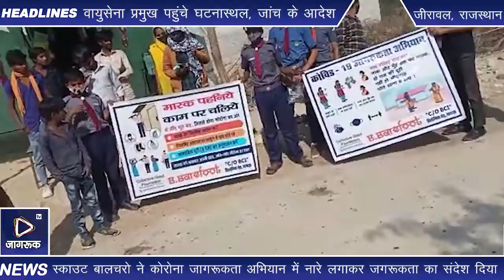राजकीय उच्च माध्यमिक विद्यालय जीरावल में कोरोना जागरूकता हेतु नुक्कड़ नाटक का आयोजन किया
जीरावल संघवी हंसराज कानाजी राजकीय उच्च माध्यमिक विद्यालय जीरावल में  राजस्थान राज्य भारत स्काउट्स व गाइड्स  व बेयरफुट इंटरनेशनल कॉलेज स्वयं से वी संगठन के तत्वावधान में जीरावल गांव के विभिन्न क्षेत्रों जैन मंदिर, रेबारी वास, रामदेव मंदिर, वेरा वल्ली, गोदोड़ बाबा चौक , बस स्टैंड व ग्राम पंचायत के आगे कोरोना जागरूकता हेतु नुक्कड़ नाटक का आयोजन किया। स्काउट बालचरो ने कोरोना जागरूकता अभियान में नारे लगाकर जगरूकता का संदेश दिया। इस अवसर पर स्काउट व बेयर फुट कॉलेज की टीम द्वारा मास्क वितरित कर नियमित हाथ धोने व दो गज की दूरी बनाये रखने का संदेश दिया साथ ही कोरोना के नए वेरिएंट्स के लक्षणों की भी जानकारी दी गई। इस अवसर पर संस्था प्रधान कमल कांत शर्मा, स्काउट प्रभारी मुकेश पुरोहित, स्वयंसेवी संस्था बेयर फुट कॉलेज के प्रतिनिधि अमन , रिजवाना बानू,स्काउट तुलसी राम, दीपक कुमार,मगन लाल,विक्रम कुमार,विपुल कुमार,सुरेश ,गोविंद पुरी उपस्थित रहे।